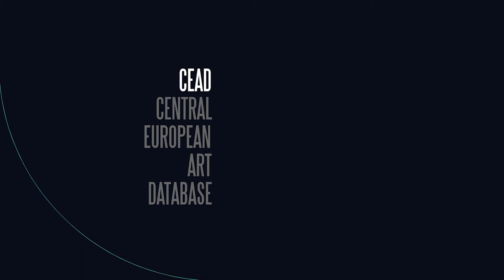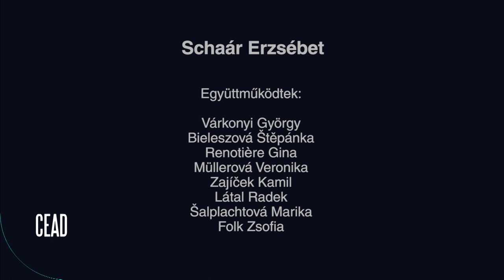Schaár Erzsébet | Az Utca